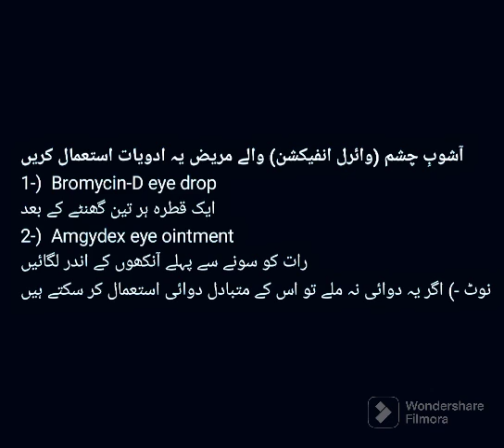آشوبِ چشم (آنکھوں کا انفیکشن)